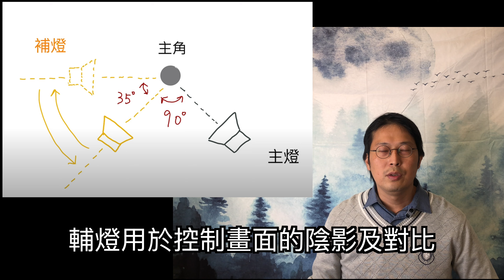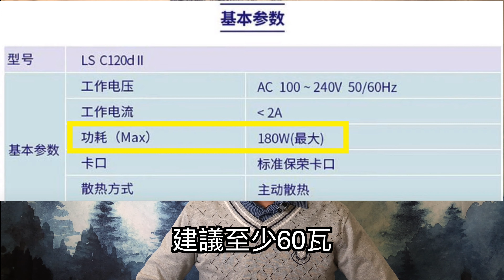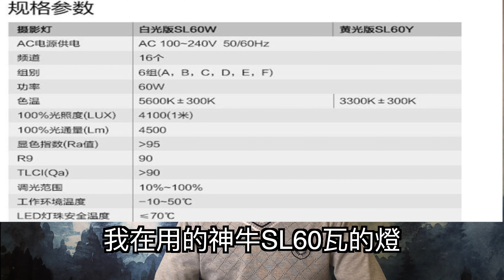youtube賺錢2021 |拍攝影片鮮為人知的3個重點|幫助你拍出高質量的YouTube影片的有效方法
00:00 介紹
00:33 拍攝影片鮮為人知的3個重點
00:37 收音
01:00 燈光
04:13 攝影
05:07 幫助你拍出高質量YouTube影片的有效方法
07:43 重要事項提醒

Zoom F1-SP 購買鏈結

Zoom APF-1 Accessory Pack for F1 Field Recorder, Includes Lavalier Microphone, Windscreen, Mic Clip, and Belt Clip

很多人沒有攝影專長，但想要從事Youtuber需要那麼專業嗎？
本影片告訴你3個鮮為人知的重點，幫助你拍出高質量的youtube影片，讓任何人都可以快速上手影片拍攝工作。創立youtube頻道投入網路賺錢的事業。

我在使用的影片拍攝器材：
📷 推薦入門的4K相機 ‣‣
📷 萬用的鏡頭 ‣‣

歌曲
By Lake Surprise
演出者
Clarence Reed
授權 YouTube 的內容擁有者：

歌曲
Home Is You
演出者
Synthetic Tides